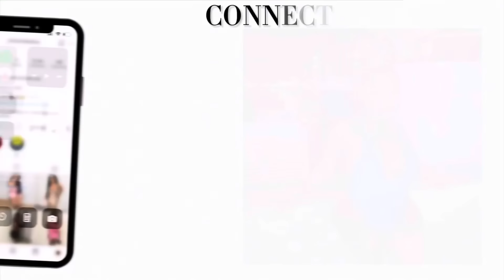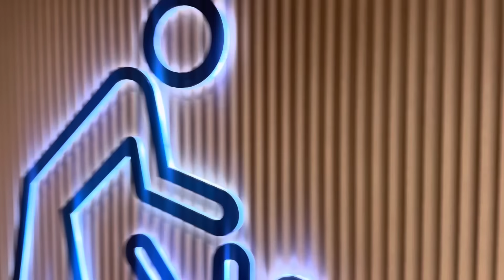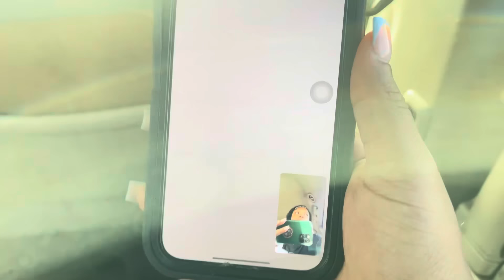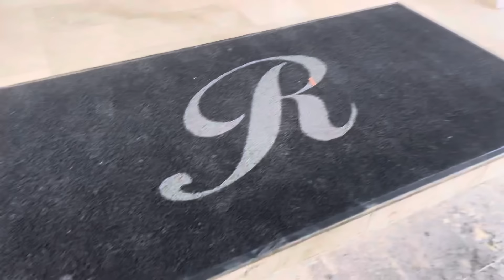HOLIDAY VLOG - MEETS PUNTA CANA | GENDER REVEALS SERIES 1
MY DAUGHTER WHISHLIST ON AMAZON
( for those that have been asking to send a gift anything is appreciated )

MIRACLE BABY GIFT LIST 🌈🍼❤️ – Amazon Gift List

But here’s part 1 off my gender reveal Vlog mamas

I had to put them in part 1 and part 2 due to my phone storage not being enough

( ALL NEW SOCIAL MEDIAS)
INSTAGRAM WAS DELETED AT 30K
SNAPCHAT DELETED AT 200K subscribtions

Thanks for supporting me as always 💙